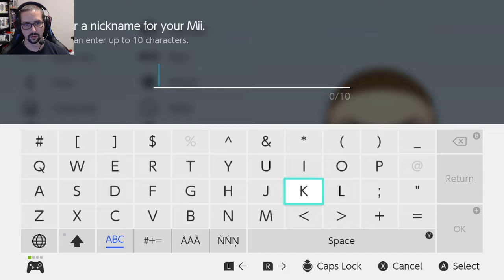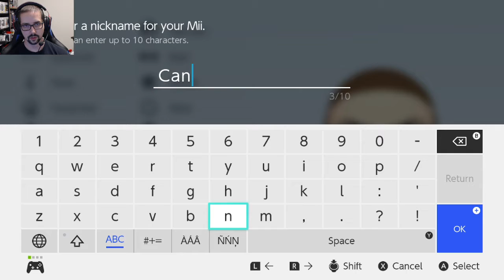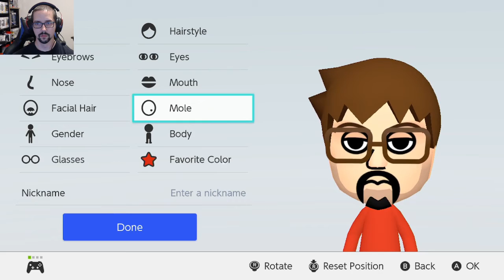Mario Kart 8